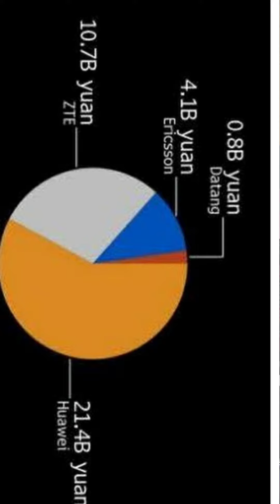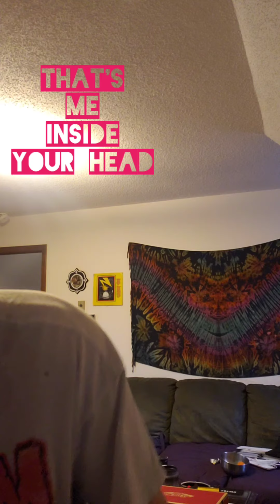Linoleum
Nofx cover